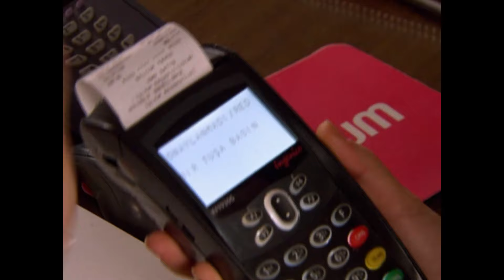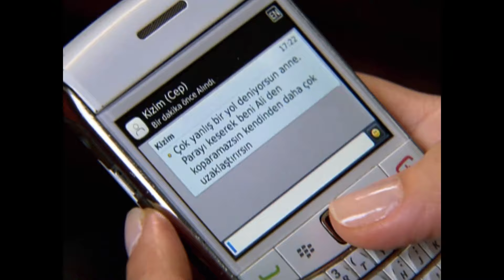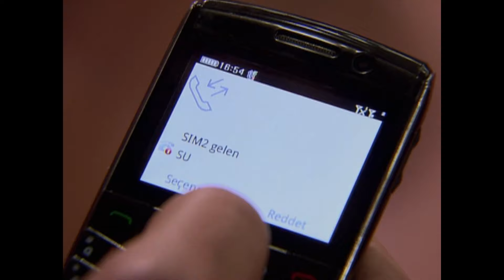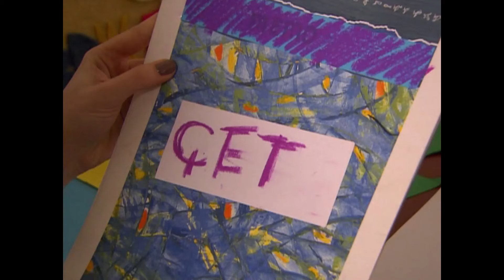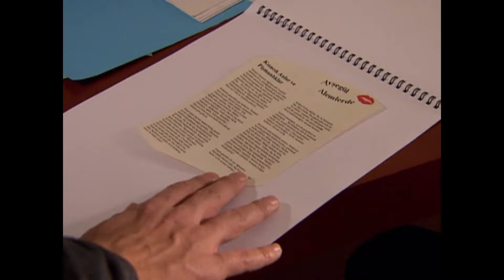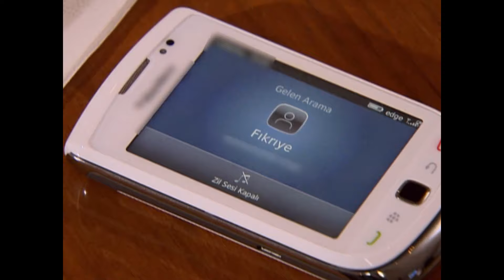Küçük Sırlar 39. Bölüm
Oyuncular

Sinem Kobal
Merve Boluğur
Burak Özçivit
Birkan Sokullu
İpek Karapınar
Kadir Doğulu
Mehmetcan Mincinozlu
Ecem Uzun
Şenay Gürler
Ebru Akel
Dilara Öztunç
Gonca Vuslateri
Hakkı Ergök
Yıldız Kültür
Enginay Gültekin
Yıldırım Urağ

Yapım: TIMS Production
Tür: Gençlik, Dram
Yönetmen: Kerem Çakıroğlu, Cevriye Demir
Yapımcı: Timur Savcı
Senaryo: Nükhet Bıçakçı, Aylin Alveren